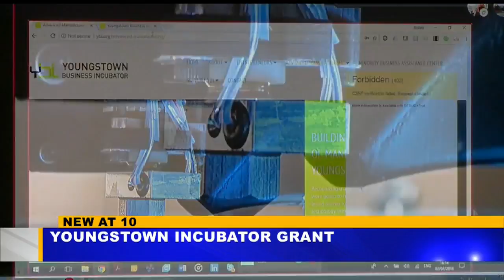Youngstown Business Incubator awarded federal money for 3D printing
Congressman Tim Ryan said the money would help grow entrepreneurs, businesses and jobs in Northeast Ohio.